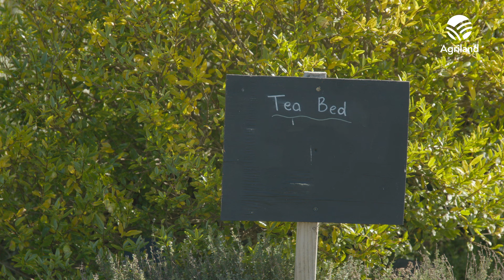Spotlight shone on horticulture industry at Airfield Estate